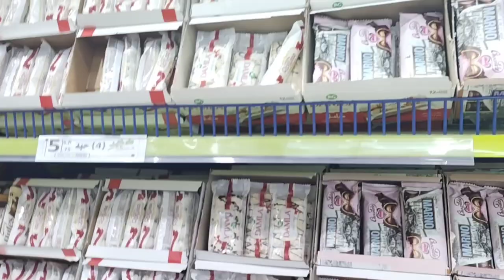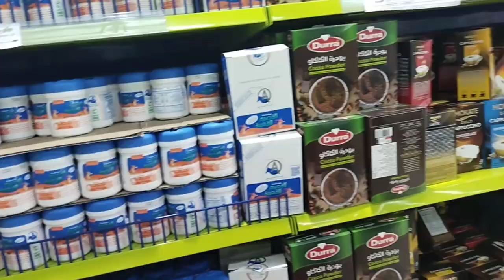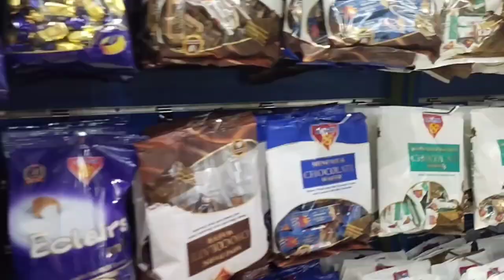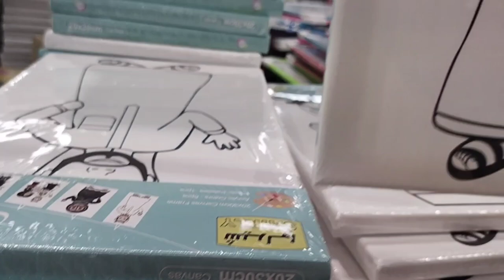5 Riyal Mall Al Hofuf city volg | every things in 5 Riyal | Pakistani family in Saudi Arabia volg